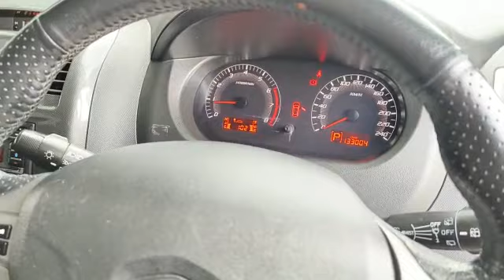2013 Proton Exora 1.6 FL (A) - JPD8313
For detail and price about this vehicle, please click:
Untuk maklumat dan harga kereta ini, sila tekan:
欲知更多这辆车的详情和价钱，请点击以下链接 :